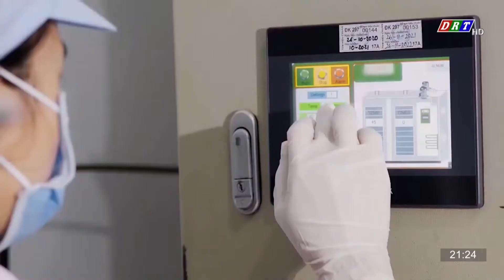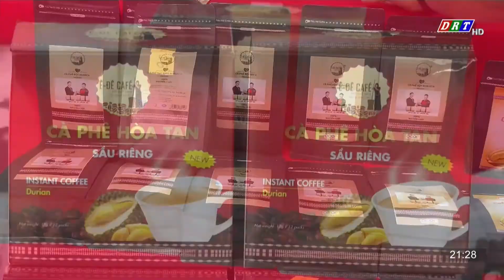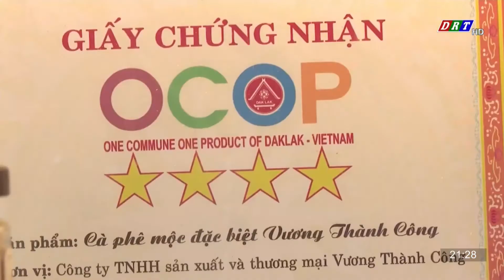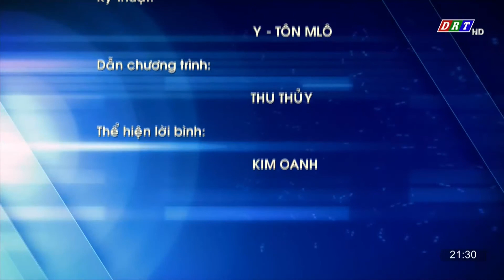Truyền hình công thương tháng 11_2022